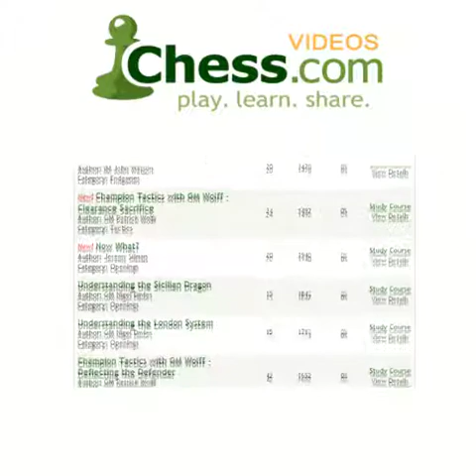Chess.com - Couples In Chess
Grandmaster Bojkov follows up his debut video about piece activity with an extremely instructive lecture on "piece couples" in chess. Mainly, the evaluation of Rook and Bishop vs. Rook and Knight comes under close examination, and Dejan's lesson points are nothing short of enlightening. Be prepared to take your knowledge of this "slight material imbalance" to a remarkably higher level...